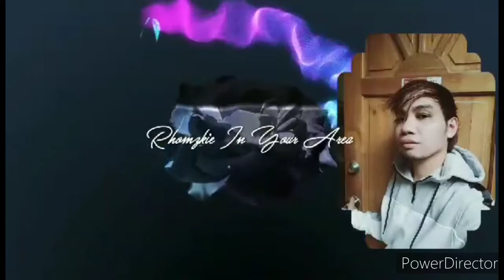MY FIRST YOUTUBE INTRO AND OUTROㅣPLEASE SUBSCRIBE MY CHANNEL AND HIT THE NOTIFICATION BELL